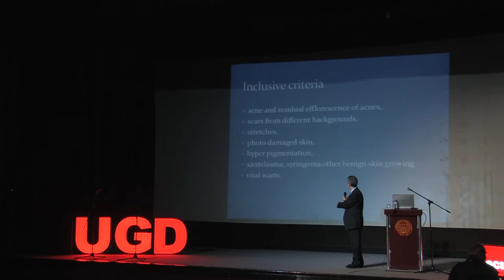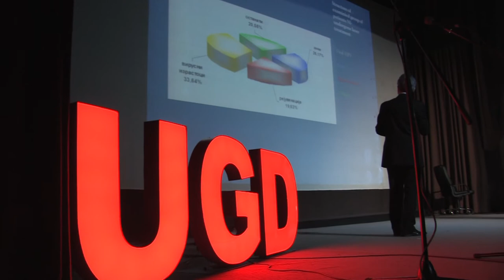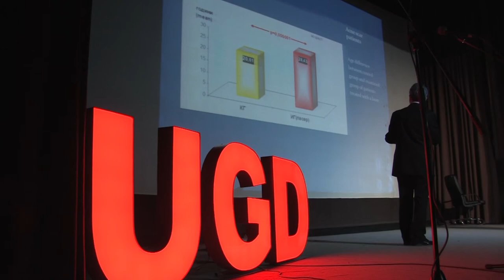ФМН организира Научен симпозиум за дерматологија "Dermatology 2020"